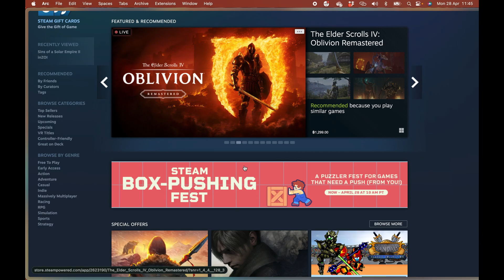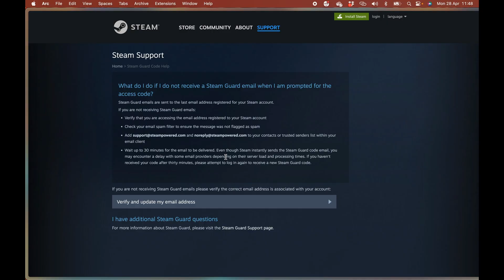FIX Steam Not Sending Verification Code (2026)